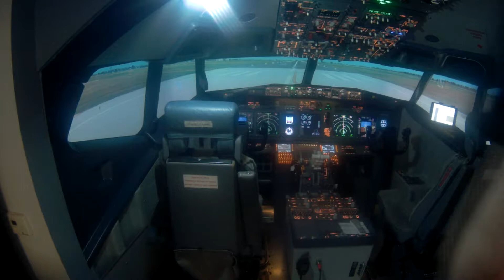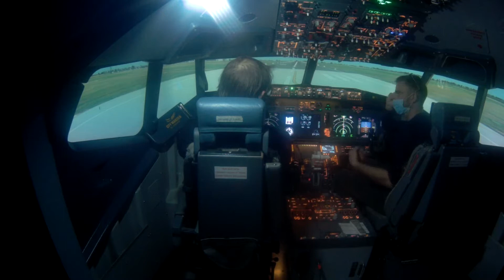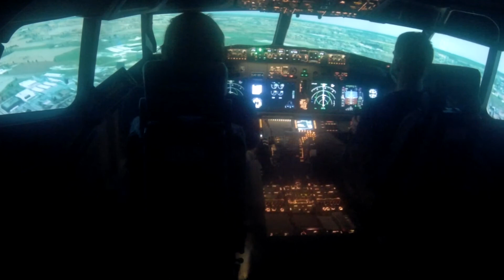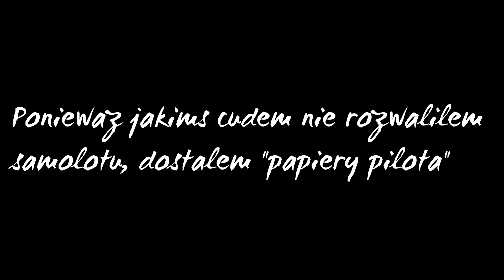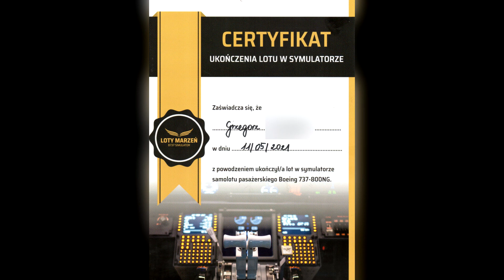McGregor Sam w Domu .: Odcinek 6 11.05:.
Szósty odcinek z mojej serii "McGregor sam w domu", który jest relacją z miejsca, do którego wybrałem się 11 maja. W tym odcinku śmiało można powiedzieć, że nieco odleciałem :)